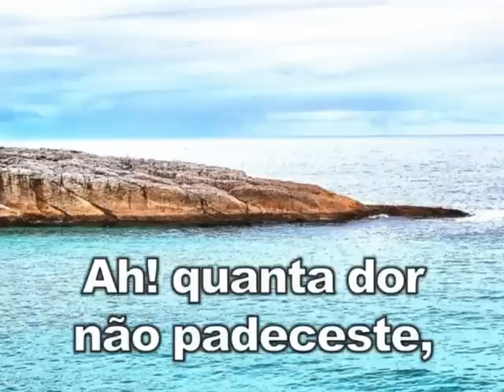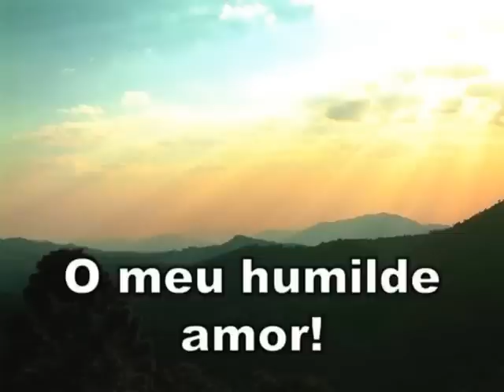Amor Que Vence - 27 - Harpa Cristã.mpg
Harpa de Ouro